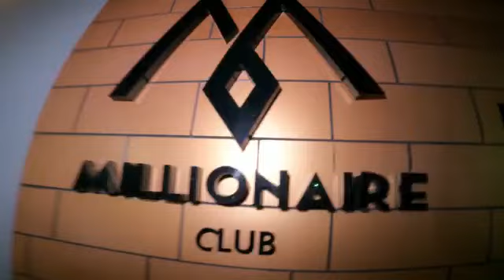💥WERRASON💥RENDEZ-VOUS LE 30 OCTOBRE 2022 NA LE MILLIONAIRE CLUB